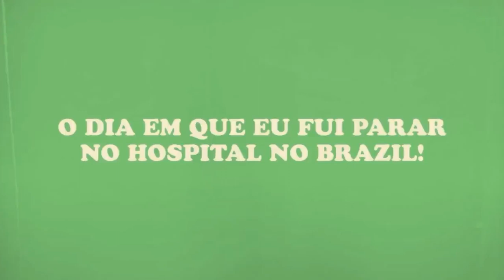POR QUE TEM MUITOS BRASILEIROS FALANDO MAL DO SUS? (AMERICANA PRIMEIRA VEZ NO HOSPITAL PÚBLICO BR)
POR QUE TEM MUITOS BRASILEIROS FALANDO MAL DO SUS? (AMERICANA PRIMEIRA VEZ NO HOSPITAL PÚBLICO)
americana primeira vez no hospital público do BRASIL
 react
Gringo reage
moçambicano reage
Angolano reage
africano reage
Apoie este canal para obter acesso aos seguintes benefícios: